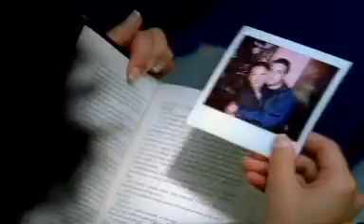Something Beautiful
Directed by Nathan 'Karma" Kox.. Something Beautiful, first single from Cauterize's debut release 'So Far From Real'